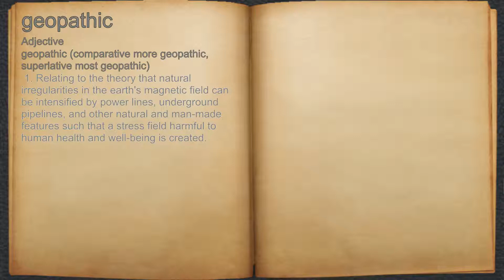What does geopathic mean?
A spoken definition of geopathic.

Intro Sound:
Typewriter - Tamskp